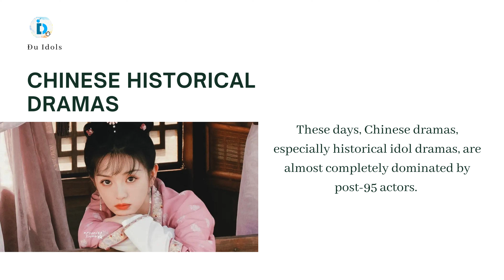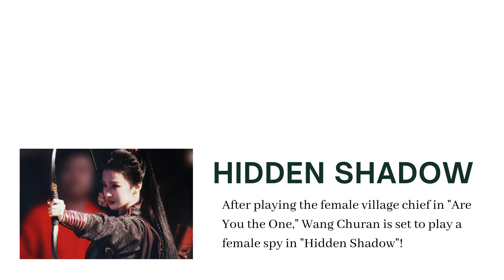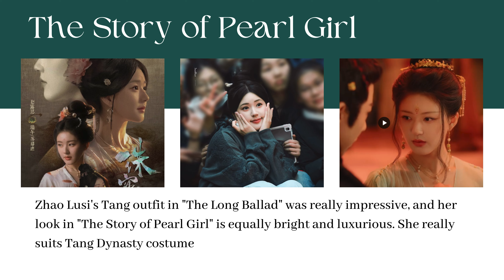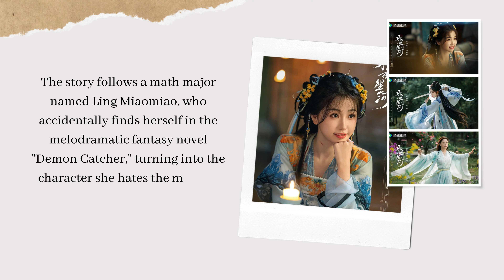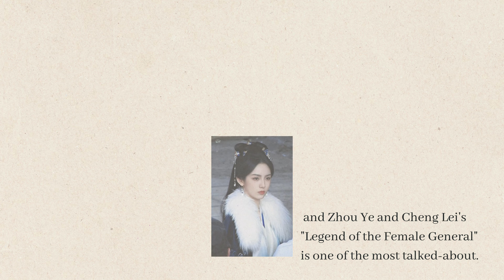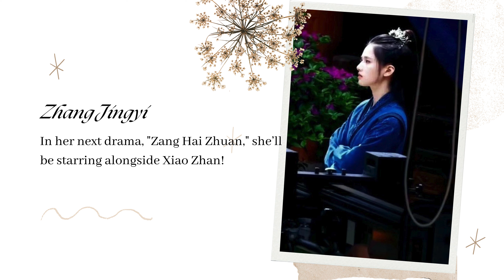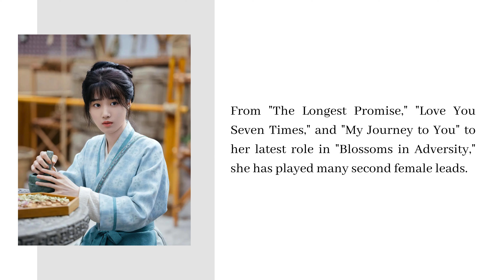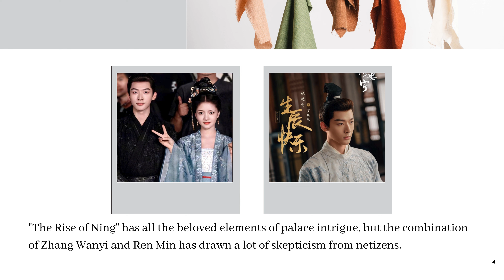Top 8 Upcoming Chinese Historical Dramas Starring 95 Flowers In 2024! Legend of the Female General#5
These days, Chinese dramas, especially historical idol dramas, are almost completely dominated by post-95 actors. It’s not just Zhao Lusi and Yu Shuxin; recently, Wang Churan from "Are You the One" and Zhou Yiran from "Go East" are both post-95 as well. There are also Zhou Ye, Zhang Jingyi, and Tian Xiwei, and they all have big historical dramas waiting to be aired. Which of these young stars will break through the competition? Here are 8 major historical dramas featuring these post-95 actresses. After playing the village chief in "Are You the One," Wang Churan will play a stunning female spy in "Hidden Shadow," while Zhao Lusi will play a jeweler in "The Story of Pearl Girl."
00:59 1. Wang Churan plays a stunning and cool female spy in "Hidden Shadow."
02:22 2. Zhao Lusi plays a pearl-collecting girl who makes a comeback to become a jeweler in "The Story of Pearl Girl."
03:20 3. Yu Shuxin plays a quirky college student who gets pulled into a melodramatic novel in "Love Game in Eastern Fantasy."
04:46 4. Tian Xiwei plays an innocent and carefree princess in "Guardians of the Dafeng."
05:52 5. Zhou Ye plays a cross-dressing, dashing female general in "Legend of the Female General."
07:07 6. Zhang Jingyi plays a charismatic and charming boss lady in "Zang Hai Zhuan."
08:28 7. Lu Yuxiao stars in Yu Zheng's new drama "Perfect Match," playing the fierce and bold third daughter of the Li family.
09:46 8. Ren Min plays a high-born young lady who ventures out to start her own business in "The Rise of Ning."

★ 𝗩𝗜𝗗𝗘𝗢 𝗖𝗥𝗘𝗗𝗜𝗧

▶ Image: Google
▶ Voice/Analysis Articles: Own
▶ Script: Own